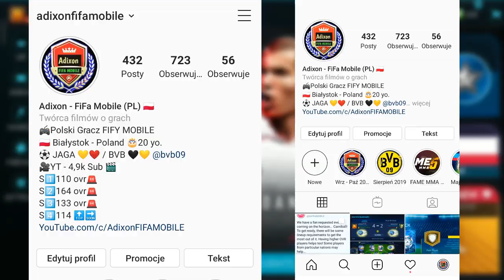Test Dzika🐗 Lacina Traoré 🇨🇮 2,03 cm Wzrostu - To Jest *Rzeźnik* 🙊 Mecze H2H⚽ FIFA MØBILE 20🇵🇱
▶️Polska Grupa  FIFY MOBILE Którą Polecam ★
▶️Tagi Odcinka
🏆Moja Liga: Zjarane Świry™ (PL) - Liga Prywatna ❌
▶Ranking: teraz 800 na koniec TOP 1
▶ Wiek: 16+
🏆LIGA DLA WIDZÓW:  Kumple Adixon'a lub Jeżeli nie możesz jej znajść to wpisz Kumple Adixona
▶ Ranking: 1,200
▶ Wiek: 14+
▶ Konferencja na Messenger Też JEST :D